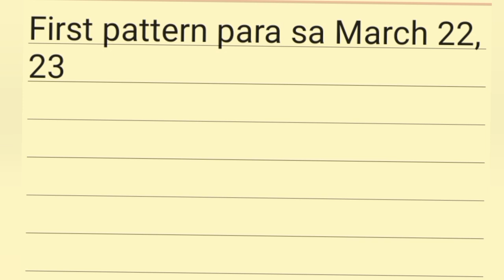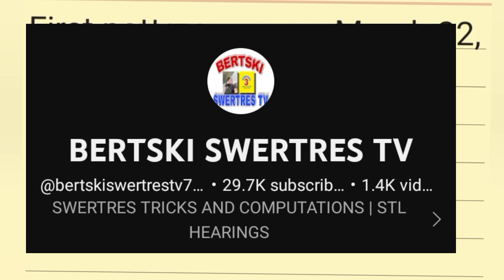PCSO SWERTRES HEARING TODAY